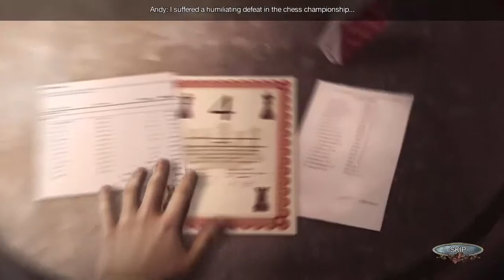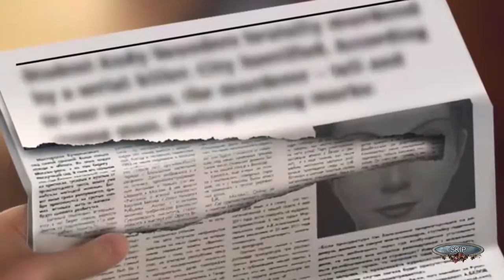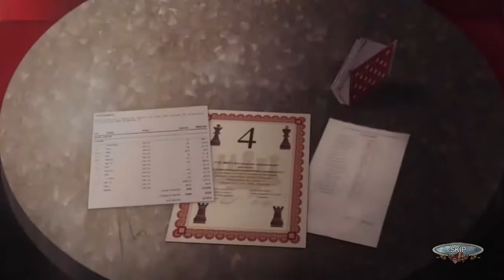Surface: Alone in the Mist Collector's Edition BONUS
78 + added points = 90 count yourself lucky that's the only reason why your points are higher